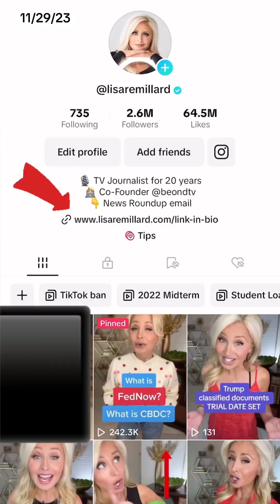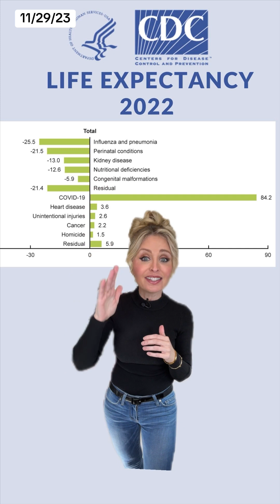What's the average life expectancy in the United States? Do men or women live longer?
The CDC released the life expectancy report for 2022 and found life expectancy increased by more than 1 year since 2021. But who will live longer? Men or women? We got an answer. It’s in this video.